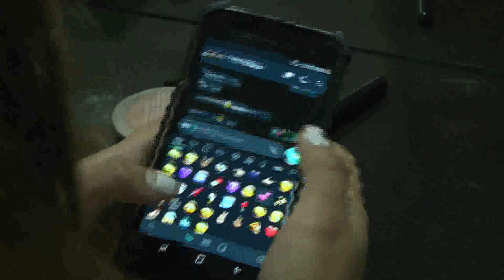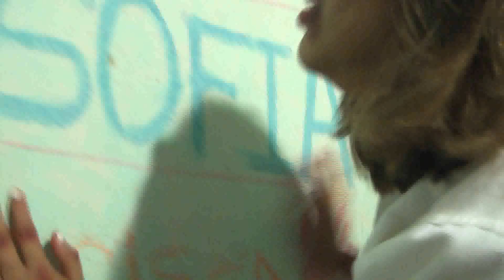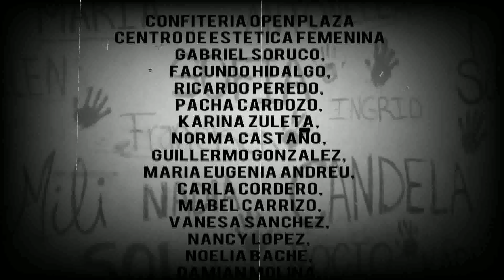Sólo Espero | Camila Araujo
Espero que les guste este video, mas que un video es un mensaje que quiero hacer escuchar.
Por las que ya no están y para que no le pase a alguien mas.
Gracias a todas las personas que hicieron esto posible.

Dirección de cámara: Fernando Hidalgo
Edición: Fernando Bautista
Grabación de voz: Pedro Janutolo
Voz de noticia: Jose Cervantes